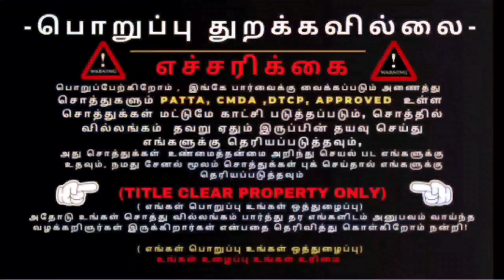Independent house for sale in Chennai--Mogappair-3.5 BHK Ready to move Luxury house in Ayapakkam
Independent house for sale in Chennai-Ayapakkam near Mogappair- 3.5 BHK Luxury Living
RCC Framed with columns and beams using ISI
Standard FE 415 TMT Steel 9” think wall AAC Blocks in all peripheral walls and 4”
thick for all partition walls. Inner and Outer walls plastered smoothly in the ratio 1:5
Ceiling is plastered in the ratio 1:3
Covered
Car Parking CCTV Vaastu Compliant Provision for Inverter Independent Bore Well Private Terrace
Living, Dining, Bedroom & Lobby 600mm x 600mm vitrified Double charged tile of
Varmora/asian brand or equivalent Kitchen - Anti-Stain tiles of size 600mm x
600mm flooring. 300mm x 450mm tiles for wall area upto 600mm height above
the counter top, with stainless steel bowl with single drain board will be provided
in the kitchen. Toilets Anti-Skid ceramic tiles for flooring and anti-stain tiles of
Varmora /asian brand or equivalent upto 8” ft level. Balcony & Utility Anti-Skid
vitrified Double charged tiles. Terrace flooring with heat Reflective Tiles. Provision
for washing machine in utility areas, Granite in staircase areas and entrance steps.

LOCATION ADVANTAGES ABOUT US ON GOING PROJECTS
Nestled between the prime localities of Anna Nagar & Ambattur in Chennai,
Ayapakkam is an area that has been witnessing steady economic growth
and infrastructure development. Unlike Ambattur that houses more
industrial units, Ayappakkam is predominantly a residential area and it
connects with the city, via Anna Nagar, Mogapair and Maduravoyal,
through Poonamallee High Road and Chennai-Tiruvallur High (CTH) Road
and it is very close to the Chennai Bypass road.As a location it is also known
for Asia’s best planned housing board plots.
The location advantages include being closer to India Land IT and Ambit IT
Park, as well as having the Vanagaram Apollo hospital and Ramachandra
Hospital in its vicinity. ICMR is also situated in ayappakkkam. This urban
area is located at a stone’s throw to reputed schools like Velammal, Schram
Academy, Ravindra Bharathi and Chaitanya. With eminent Schools,
hospitals, IT Parks and numerous other booming industries and boasts of a
well-developed transportation facility featuring regular bus transport
makes it a perfect choice for residential properties.

SPECIFICATION
STRUCTURE
FLOORING

PAINTING
All internal walls will be coated with 2 coats of Asian/Equivalent brand premium
emulsion paint over 2 coats of putty & 1 coat of primer. External walls will be coated
with weather proof APEX paint. Facade of the building will be as per the
architectural design. Grills are painted with 2 coats of enamel paint over 1 coat of
red oxide. Ceiling will be smoothly finished with 1 coat of primer and 2 coats of
premium emulsion paint
• Concealed wiring with light point & plug points – Anchor Roma/Wipro or
equivalent swiches
• Finolex /Orbit wires or equivalent
• One telephone jack/TV jack will be provided in living room, family room and
master bedroom
• AC point provisions will be provided in all bedrooms, living & dining rooms
Three-phase supply with automatic change over switch in each villa.
• Entrance door - Teak wood frame with designed pressed flush shutters
• Bedroom doors, wooden frames with design pressed flush shutters
• Toilet doors: Wooden frames with plastic coated design pressed flush shutters
• Both pest control and anti-termite control during pre-construction for prevention
of white ants & termites.
Landscaping and paving around the building area
9” think wall with well burnt chamber bricks in all over parapet wall with height 4ft.
UPVC casement windows, 3 tracks with sliding mosquito mesh, 4mm thick glass,
architecturally designed MS grills.
Sanitary ware : Floor wall mounted closes and wash basin - Jaquar /Roca or
equivalent
CP fittings : Jaquar / Roca or equivalent
Following points will be provided:
Living/Dinning Light point - 4, Fan point - 2, 5A plug point - 3, 15A plug point - 1, TV
point - 1, Telephone point -1 , AC Socket - 1
- 1, 6A 2 Way point -2, AC Socket - 1
Kitchen - Light point - 1, 6A plug point - 2, 16A plug point - 3, Exhaust fan point - 1
Toilet - Light point - 2, 6A plug point - 1, 16A plug point - 1 Balcony Light point - 1
Service - Light point - 1, 16A plug point - 1 Concealed copper wiring in conduits